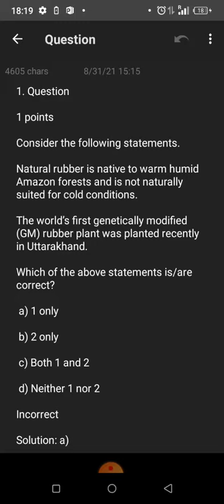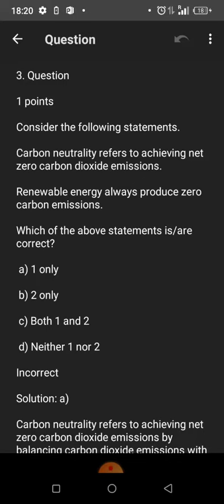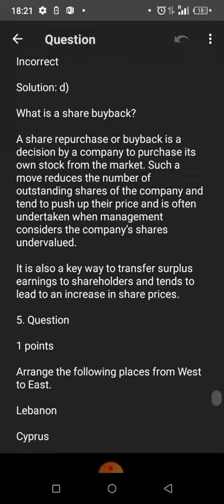September 1, 2021(3)